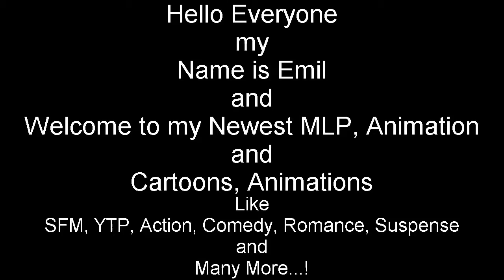Emil React: Flutterbat Plays Yandere Simulator 🍋 | I GET SO NAUGHTY! by Vannamelon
Hello Everyone I'm back with Another Reaction of my Video, this one is pretty good and I don't really about this game because they're so much about the violence but the video was very good and I really like it more and more...?

and

Then